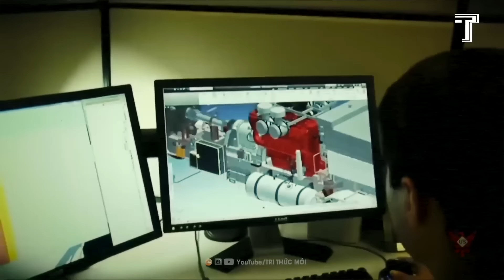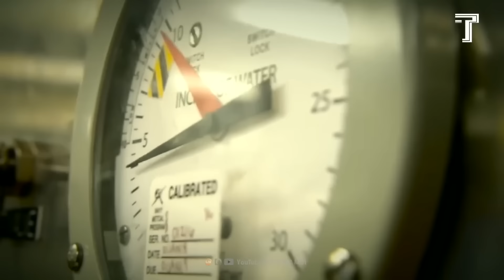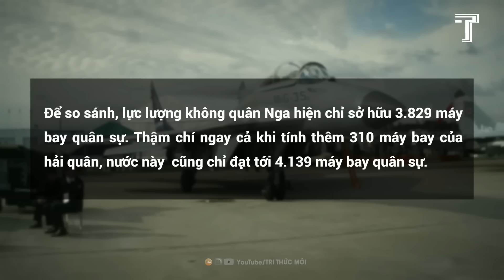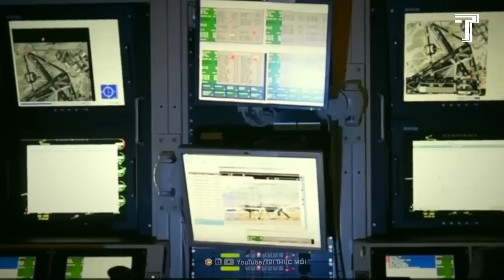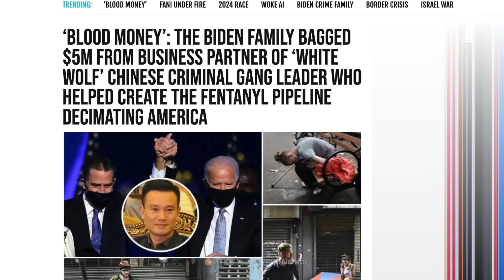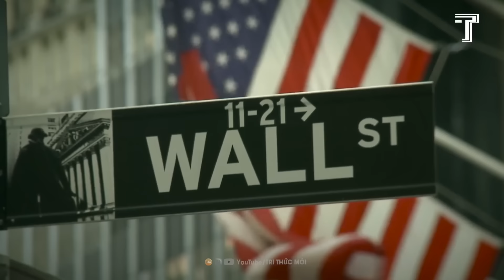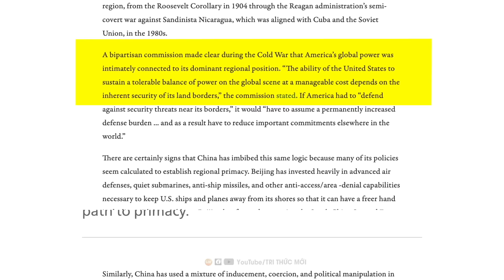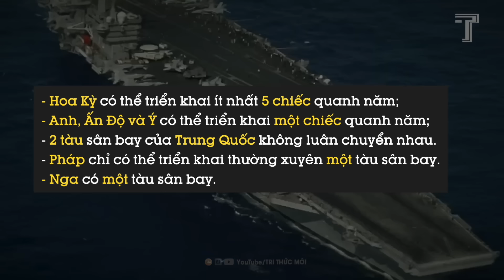Tàu Chiến Laser Huỷ Diệt Của Mỹ Khiến Trung Quốc Hoảng Sợ Ra Sao?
Trung Quốc Đang Hủy Diệt Sông Mê Kông Và Hạ Nguồn Việt Nam Như Thế Nào?